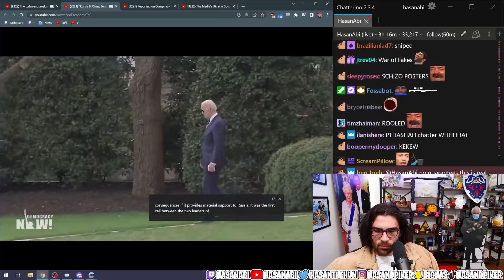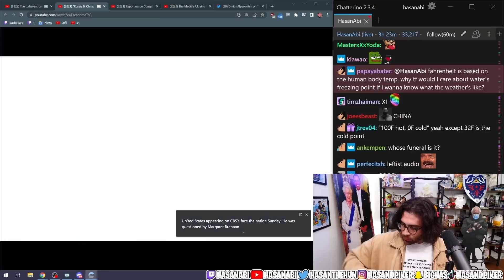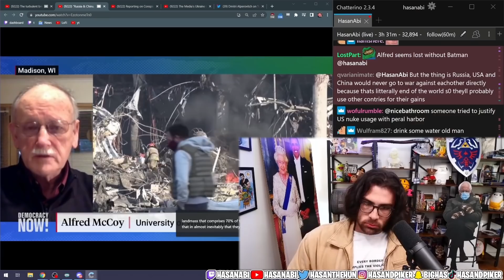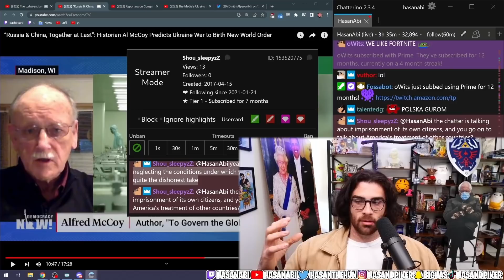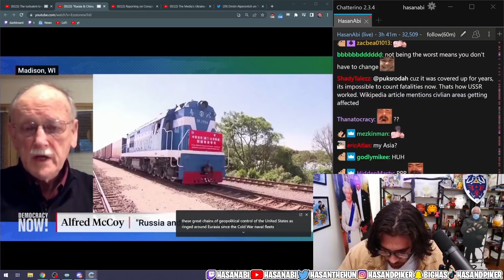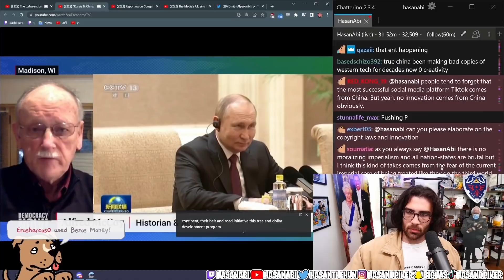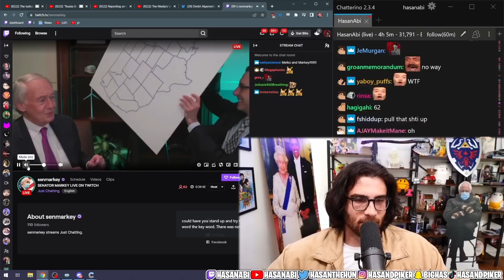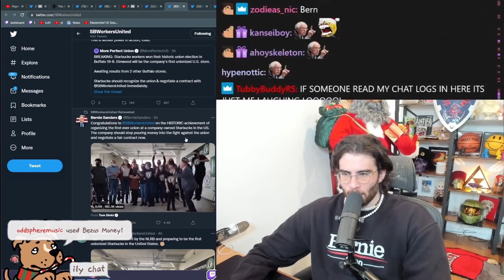HasanAbi reacts to "Russia & China, Together at Last"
Hasan reacts to Democracy Now! video on Putin and Xi Jinping coming together.  Historian Al McCoy predicts Ukraine War to BIRTH New World Order.  Hasan reacts to "Russia & China, Together at Last"